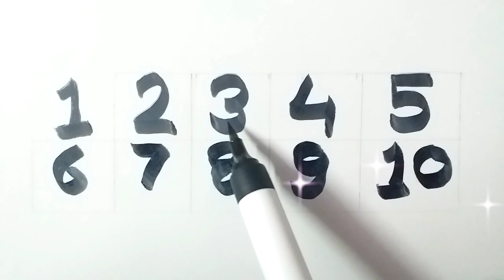1 2 3 4 numbers✍ l write numbers ✍ 1 2 3 counting l 1 to 10 numbers l learn 123 number names cartoon